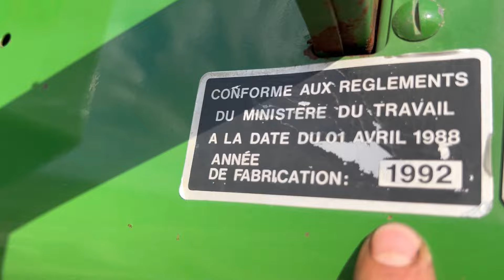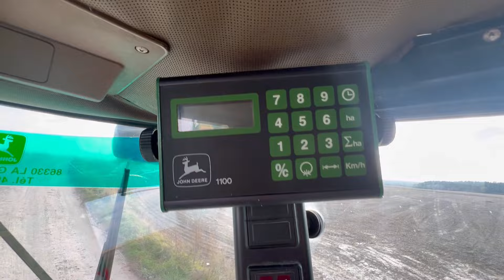Максимальна комплектація!! JOHN DEERE 1177 S2 1992р . Відправка 🚛🚛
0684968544 комбайн Свіжопривезений John Deere 1177